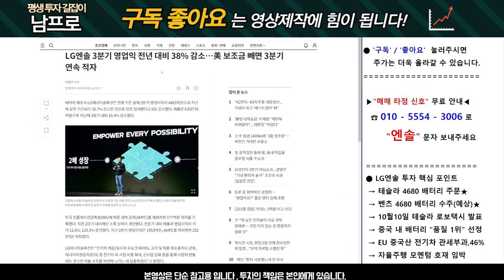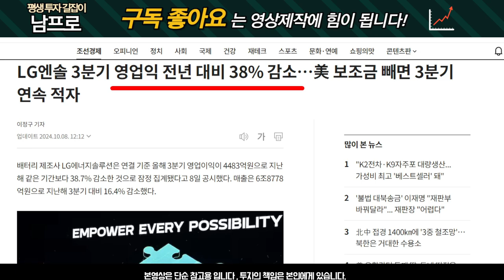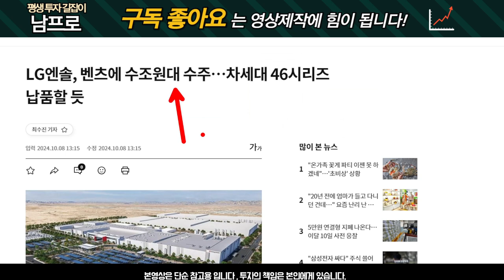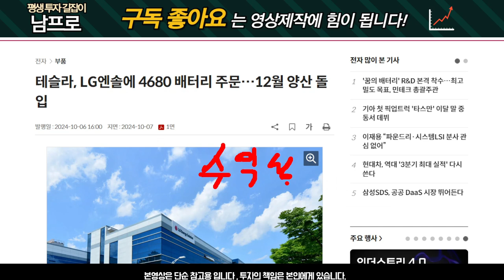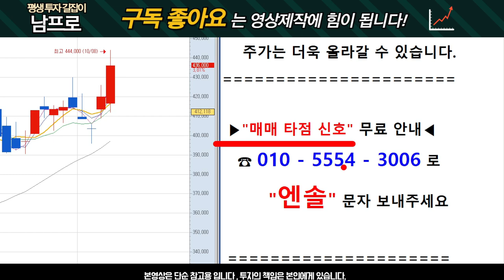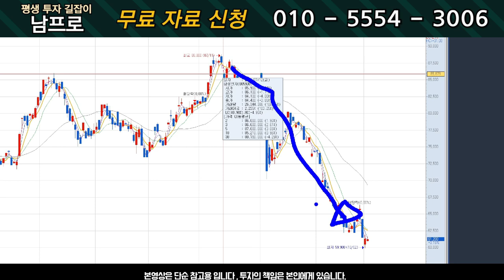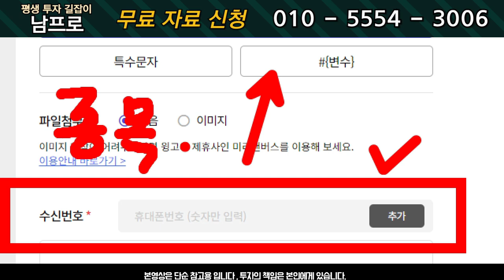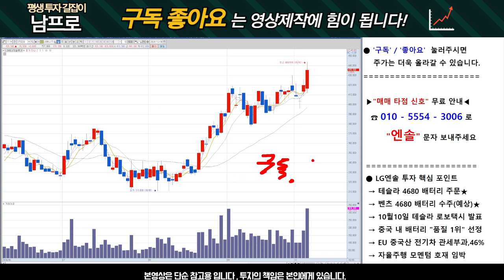[LG에너지솔루션 주가전망] 벤츠 46배터리 수주! 60만원 돌파 가능하다